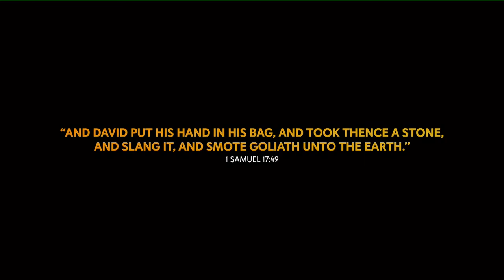HBCU's Elevating the Game: CBS Sports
CBS Sports Highlights Coppin State's 1997 NCAA Tournament Victory over South Carolina.  The Eagles were just the 3rd #15 seed to defeat a #2 seed in the NCAA Tournament and the first MEAC School.  This feature was aired during the 2021 Final Four Weekend!